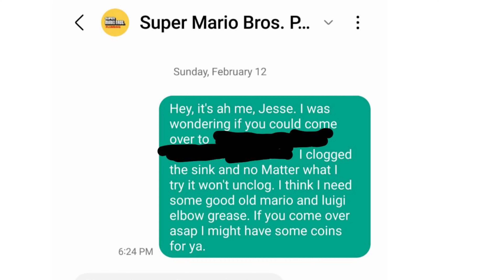What happens when you TEXT SuperMarioBros Pluming